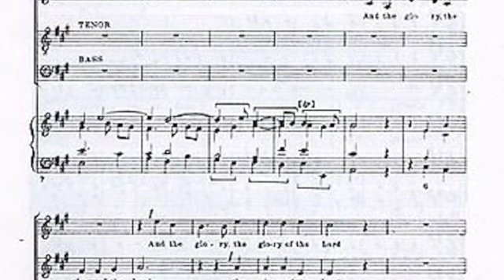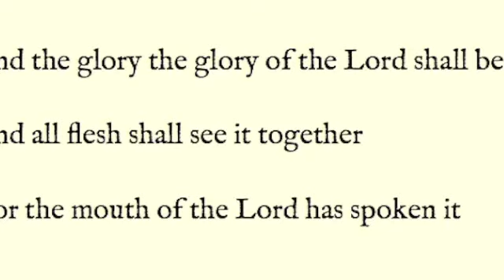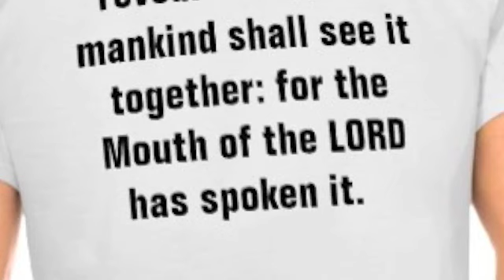And the Glory of the Lord, extrait du Messie de G. F. Haendel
Montage de l'ensemble vocal Ô Chœur du Nord de Val-David, Qc, Canada. Concert du 15 juin 2014